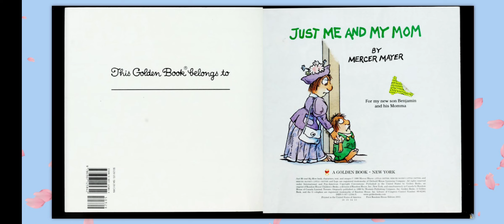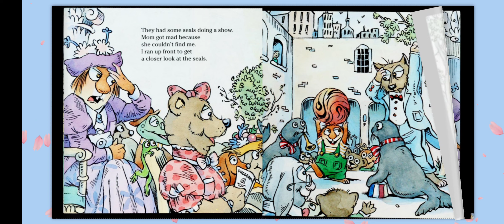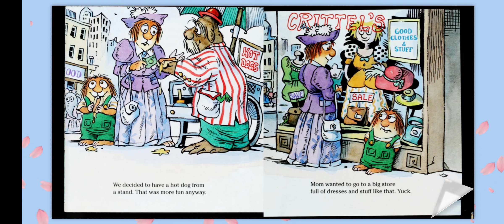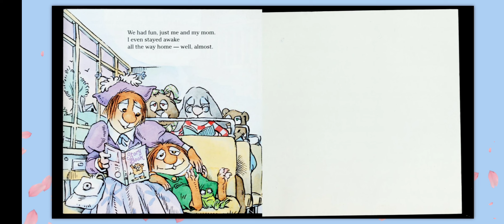Just Me And My Mom - Read Along With Me🤗🤗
Kids Story by Mercer Mayer / Read Aloud With Me / Fun Book Reading / Bedtime Story / English Learning